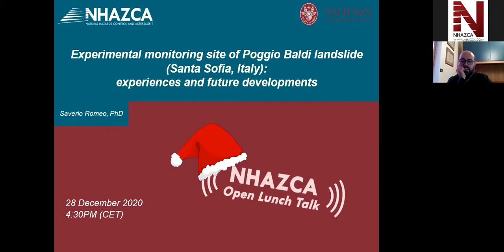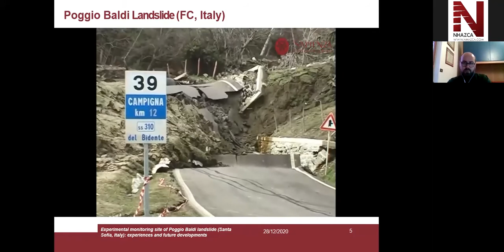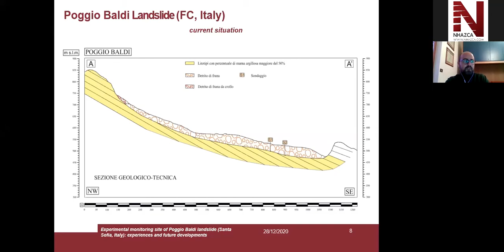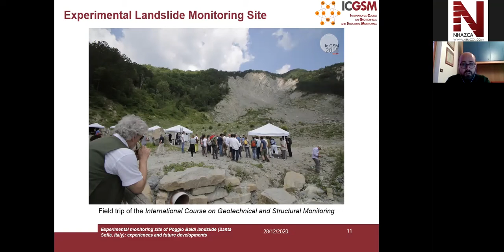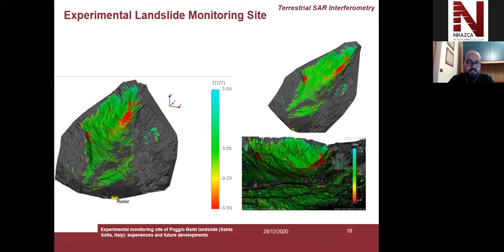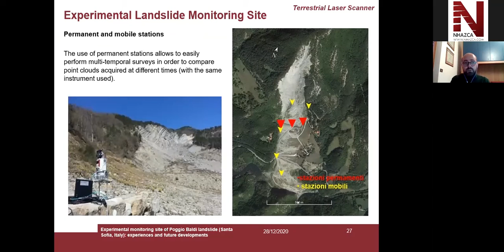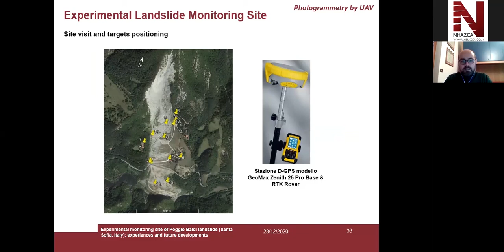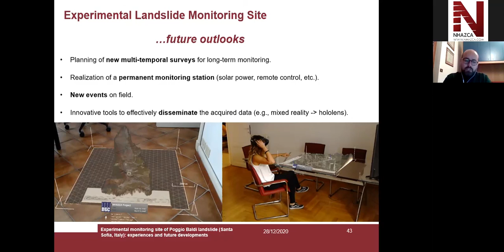NHAZCA Open Lunch Talk: Experimental monitoring site of Poggio Baldi landslide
NHAZCA Open Lunch Talk
Topic: "Experimental monitoring site of Poggio Baldi landslide (Santa Sofia, Italy): experiences and future developments"
Speaker: Dr. Saverio Romeo